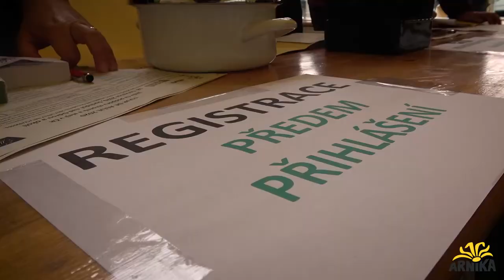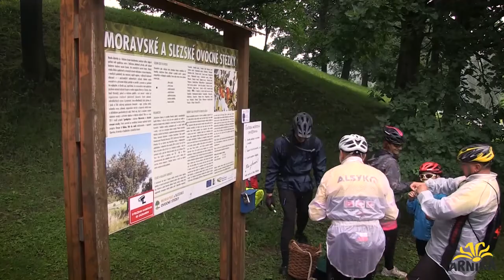Tour de aleje 2020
Cyklojízda na podporu aktivit spojených s ochranou stromů (výsadba stromů a alejí, obnova hlavatých vrb, provoz ekoporadny) v rámci kampaně Zachraňme stromy! a projektu na ochranu páchníka hnědého v Poodří.